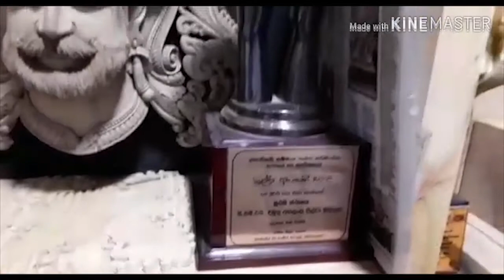MediaCorps | மறைந்துபோகும் மரக்கலை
இலங்கையில் மரக்கலை சார்ந்த உற்பத்திகளுக்கு பிரசித்தி பெற்ற இடமாக விளங்குவது மொரட்டுவ ஆகும். குறித்த மொரட்டுவ மக்கள் மரக்கலை தொழிலை தமது ஜீவனோபாய தொழிலாக பரம்பரை பரம்பரையாக செய்துவருகின்றனர். தற்போதைய நவீன காலகட்டத்தில் இவர்கள் அனுபவிக்கும் இன்னல்கள் மற்றும் அவர்களின் தொழிலில் காணப்படும் தடைகள் சம்பந்தமாக MediaCorps இளம் ஊடகவியலாளரான நிரோஷ் குமாரின் மோஜோ கதை.